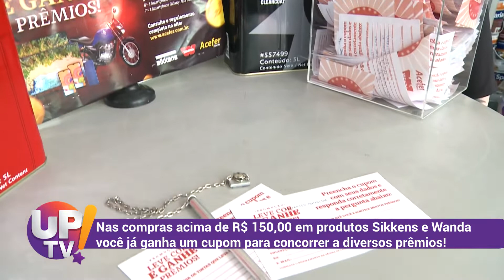Acefer Tintas UP TV! | 21/01/2022